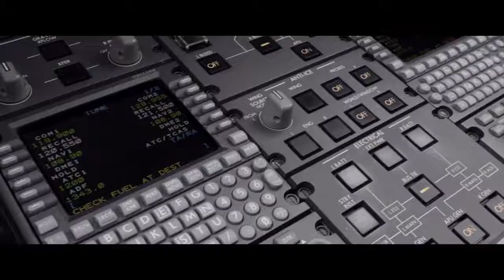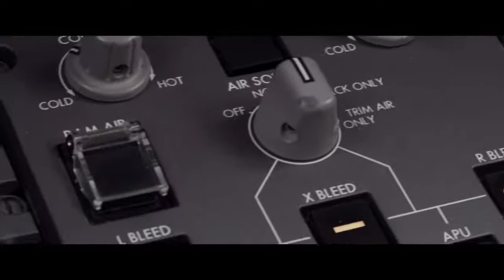2011 BOMBARDIER/CHALLENGER 300 N510AF For Sale in New Jersey, USA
This pristine aircraft is a very low time, well equipped, Challenger 300. The airplane has always been US based, professionally flown and managed. Engines and APU are enrolled on Honeywell’s MSP Gold program, and the airframe is enrolled in Bombardier’s SmartParts Plus. The nine-place interior consists of a forward and AFT double club set up along with a belted lavatory seat.

Registration:N510AF
Company: jetAVIVA
Location: New Jersey, USA